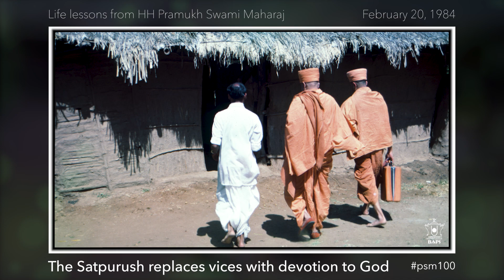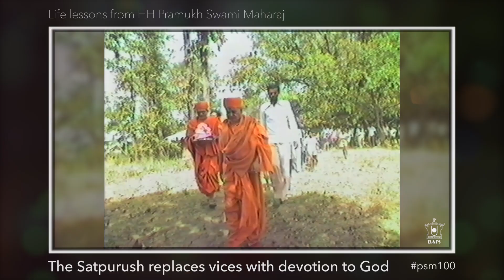Life Lessons from Pramukh Swami Maharaj (English) - Like Family - Tamaso maa jyotir gamaya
Inspiring photos from the life of His Holiness Pramukh Swami Maharaj can teach very valuable lessons in life.